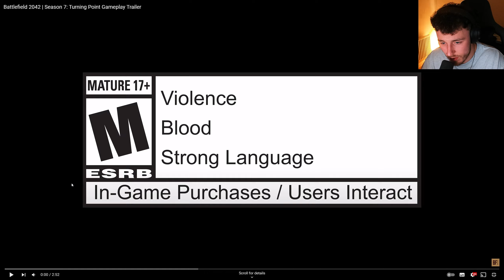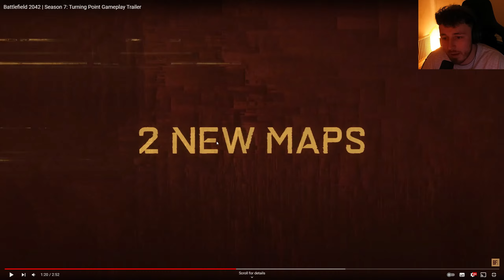The HONEST Review of Battlefield 2042 Season 7... (Trailer Reaction + Honest Opinions)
Just when i thought Dice couldn’t hit the already incredibly low bar, they went even lower… Never been this disappointed with a season but here we are

Over 85% of my viewers are not Subscribed! so make sure to hit the Subscribe button and don't forget to leave a like and comment if you enjoyed the video today!

0:00 Intro
0:47 Season 7 Gameplay Reveal
5:30 Battle Pass
8:20 My Honest Opinions & Disappointment